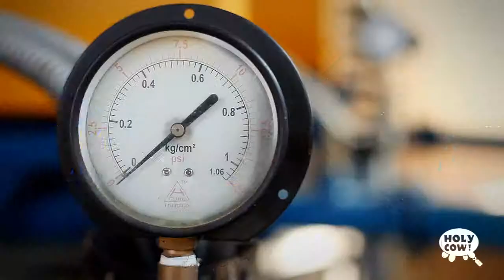Green Initiative-- Manipal University